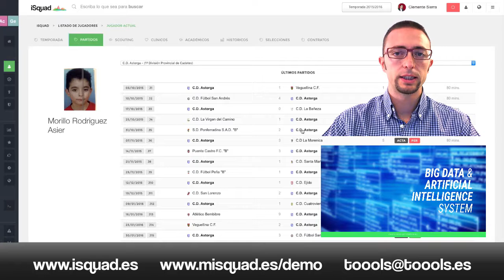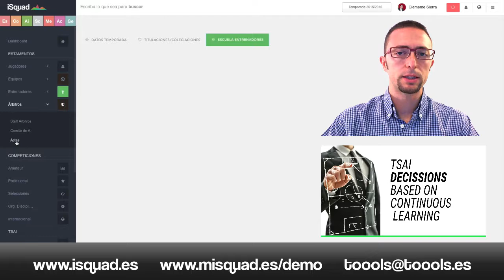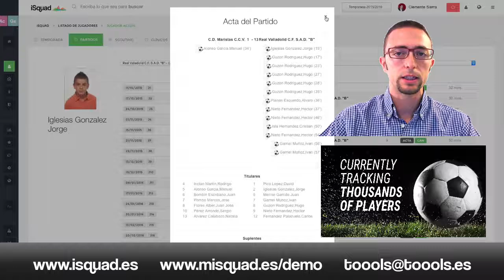iSquad pitch for South Summit 2017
In sports, professional leagues feed from base categories. However, access to technical and economic resources is very limited for them.

Talented players may appear in small teams and geographically dispersed, therefore being hard to be discovered.

The use of big data insights for sports management is currently under-exploited, and it has huge sports and economic potential.

iSquad is the first software platform to facilitate decision making
and sports management for every actor in team sports.

iSquad provides an innovative approach based on big data and artificial intelligence to help federations, scouts, clubs, managers, coaches and even players to make better sports decisions using comprehensive key information, supporting them in their daily tasks.

iSquad integrates in a global platform: competition and training statistics, education, medical histories, cameras, weareables, scouting, and many more. All of them with BIG DATA.

iSquad features for the very first time in sports our TEAMS SPORTS ARTIFICIAL INTELLIGENCE system (TSAI) which is continuously learning and feeding from data.

TSAI is able to analyse many aspects, such as: individual and team performance, or the influence of a player within the team. Coaches and scouts can actually talk to TSAI to decide, for instance, rosters, substitutes, or discover talented players with specific skills.

Young talented players may appear in small teams, and there is a risk of discovering them too late, or even not at all. iSquad helps to discover them since the very beginning of their career.

iSquad offers a private user area for every actor so they can access their own information. For instance, players may edit their profile and introduce key additional parameters which otherwise might be unknown.

The business model is based on delivering accessible software tools for every actor, providing high added value for the whole value chain in team sports.

The system is monetized with 4 options:
- License fees for the service.
- Professional big data plans.
- Consultancy services.
- Integrated advertising.

We have 4 key competitive advantages:
- Specific tools for big data exploitation.
- Single platform for the whole value chain.
- Vertical integration with official federative systems from base categories.
- High added value features: automatic website with CMS for clubs, transfer matching system, etc.

National and regional federations in football and handball are already working with iSquad, and it is currently tracking thousands of amateur and professional players.

We are TOOOLS, the guys using Big Data and Artificial Intelligence for sports.